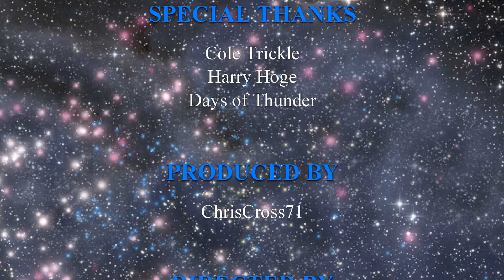Race 5 zomercompetitie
Alweer de 5de race van de zomercompetitie